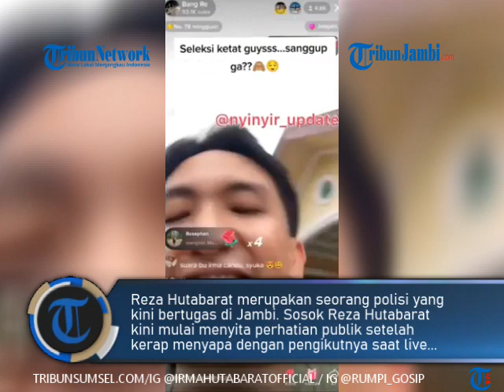Senyum Bripda Reza Hutabarat Adik Brigadir J Didoakan Jadi Jenderal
TRIBUNJAMBI.COM-Semenjak kasus pembunuhan yang menewaskan Brigadir J dengan 5 tersangka masih bergulir, kemunculan adik Yoshua bernama Reza Hutabarat langsung menghebohkan publik.

Adik Brigadir J, Reza Hutabarat merupakan seorang polisi yang kini bertugas di Jambi. Sosok Reza Hutabarat kini mulai menyita perhatian publik setelah kerap menyapa dengan pengikutnya saat live Tiktok beberapa waktu lalu.

Yang membuat warganet heboh adalah penampilan dan ketampanan Reza Hutabarat itu sendiri. Seperti yang baru-baru ini terlihat, jika sosok Irma Hutabarat membagikan momen ketika mengunjungi rumah pribadi kediaman keluarga Brigadir J yang berada di Jambi. (ste)